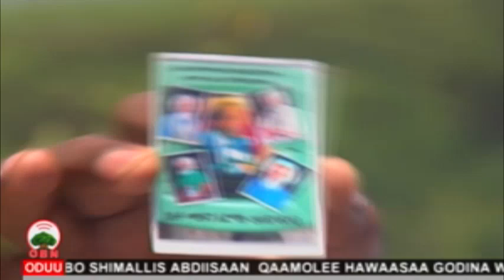OROOMAARAA OBN Ebla 12, 2011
OBN Ebla 12, 2011 - Ida’amuun  hooggantoota siyaasaa Oromoo fi Amaaraa hawaasa bal’aan utubame jijjiirama argameef bu’uura seena qabeessa kaa’aa jiraachuu hayyoonni fi jiraatonni naannoolee Oromiyaa fi Amaaraa  OBN’tti himan. Naannoleen lamaanis carraa gaarii ida’amuun qabutti sirnaan dhimma bahuuf akka hojjechaa jiran beeksisaniiru.